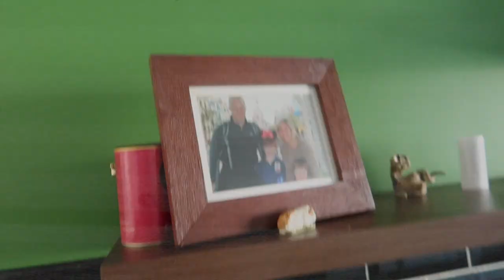iso vlog: banana bread, alevel stress and i lost my TIFFANY necklace...oops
we're all in this together. ♡ HD 1080p

⇩OPEN ME⇩

Hi everyone! In today’s video, I filmed a week in my life during the lockdown. Although the lockdown restrictions were eased a little and we can go out with one person as long as we keep a 2m distance, life is still the same for many of us as we were told to stay home if we can and stay alert. This week was a bumpy week filled with a lot if outpours of emotions. Also, I tell you about my nightmare experience of losing my tiffany necklace.

xoxo,
Holly

FAQs:

What camera do you use? Canon 70D and Cannon G7x
What apps do you use for thumbnails? Afterlight, Phonto, PicsArt
When do you upload? Every Sunday at 11am